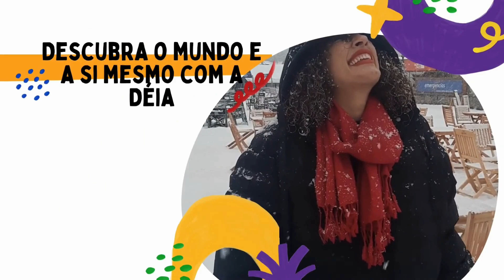Praia da Enseada em Ubatuba: Parte 2 - Caminhos Secretos, Paraíso Escondido e Pôr do Sol Mágico!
Prepare-se para se encantar ainda mais com a Praia da Enseada em Ubatuba! Nesta segunda parte, revelarei caminhos secretos, uma praia linda e calma e um pôr do sol espetacular. Venha comigo nesta aventura!

Bem-vindos ao Canal Déia Viajante!

Aqui, você embarca em uma jornada incrível com a Andréia Sirqueira, a Déia Viajante, que te convida a explorar o mundo e a si mesmo através de vídeos sobre:

Viagens: Descubra roteiros incríveis, dicas valiosas e experiências inesquecíveis em diferentes destinos, do Brasil ao mundo!
Psicanálise: Aprofunde o autoconhecimento, explore suas emoções e relações e busque o bem-estar mental com reflexões e insights da psicanálise.
Reflexões: Mergulhe em temas profundos e inspire-se para uma vida mais autêntica, consciente e plena de significado.
Música: Desfrute de uma seleção musical cuidadosamente escolhida para acompanhar seus momentos de relaxamento, estudo, trabalho, festa, dança, meditação, inspiração e motivação.
Viver Bem: Explore diferentes aspectos do bem-estar e aprenda a cultivar uma vida mais feliz, saudável e equilibrada.
Junte-se à comunidade Déia Viajante e:

Ative as notificações para receber alertas sobre os próximos lançamentos.